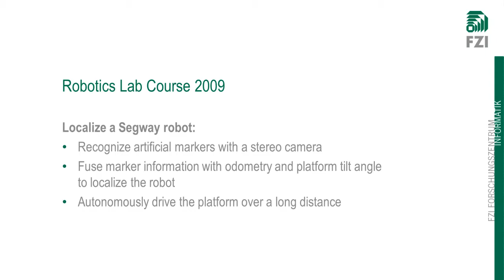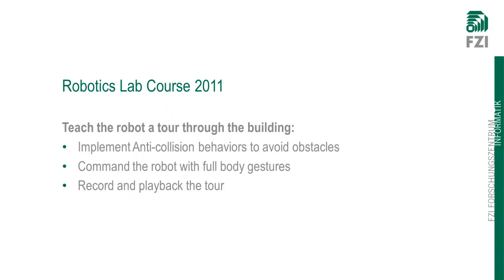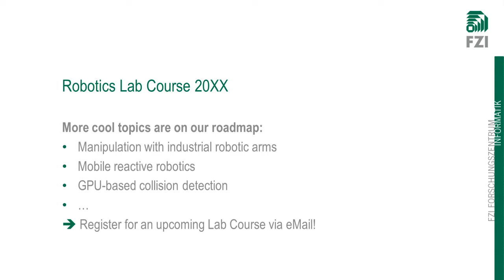Mobile Robotics Lab Courses at FZI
The FZI offers a yearly hands-on course for students to experiment with cool real robots during the winter semester.
This video shows a compilation of the results from the last years which cover a broad range of mobile robotics tasks.
If you are a student interested in Robotics please visit our to take part in the next course.
Besides programming and mechatronics, the soft skills project management and teamwork are also improved during the lab.